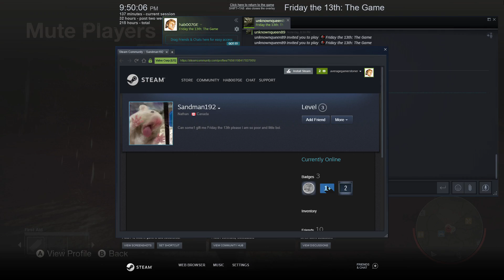Friday the 13th - Defeating Jason Compilation